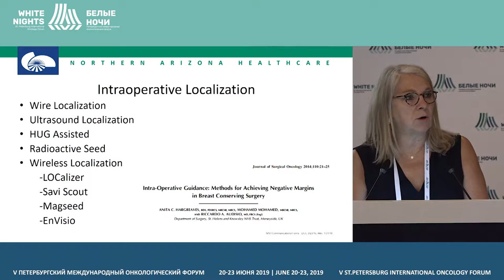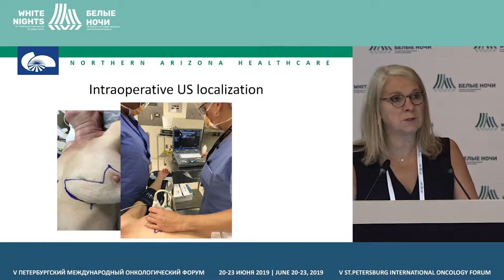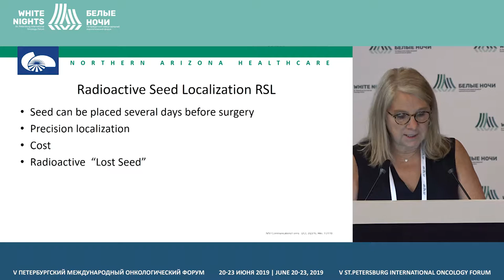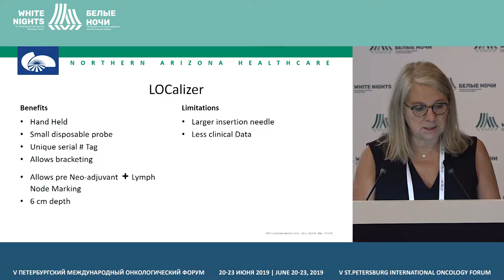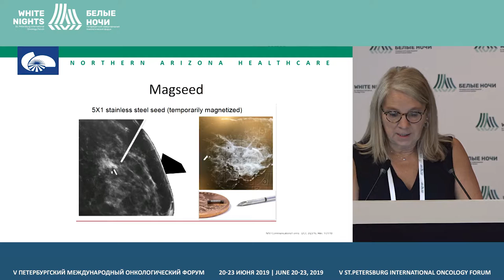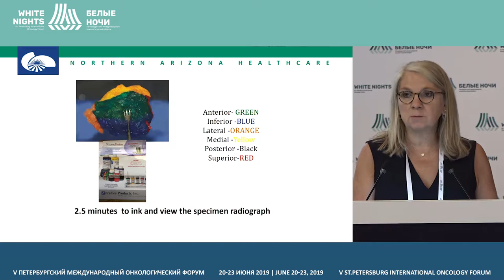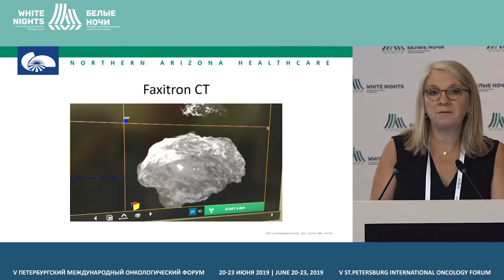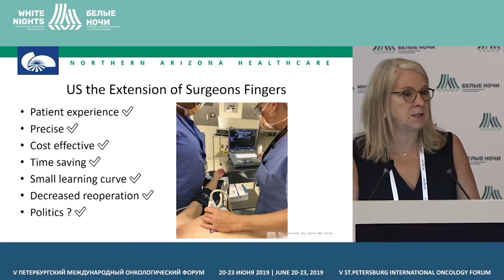Маркировка опухоли при органосохраняющих операциях (Beth Baughman DuPree)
Beth Baughman DuPree, Sedona Breast Care Clinic Sedona, USA